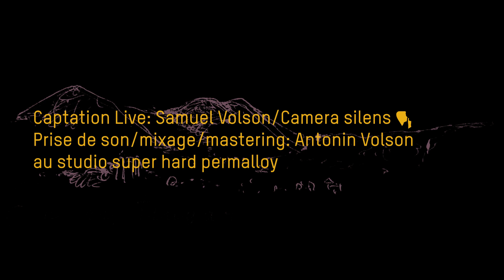PALOMA NEGRA - Fuegos Artificiales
Fuegos Artificiales (2023)
Composition : Victor Reny "Crystal" / Loumi Seveno
Paroles : Barbara Letoqueux

Captation Live: Samuel Volson / Camera silens
Prise de son/mixage/mastering: Antonin Volson / studio super hard permalloy

Musiciens :
Chant/Basse : Barbara Letoqueux
Guitare : Victor Reny
Percussion : Julien Legallet
Violon : Jakez Lesire

Paroles :
Cruzando el mar
Ya no me atrevo a cantar
Paralizada, escucho tu voz de cristal
Una flor se muere…
La tempestad lleva mi corazón, mi alma, mi inspiración

Llevamelo, Ser de luna, mar de cristal,

Escucho tu voz, ya no consigo pensar
Recordando tus labios de sal y la nota prohibida
Dulce… Sueño…
Ahhhh Ahhh La Tempestad lleva mi corazón, mi alma mi inspiración

Llevamelo en el aere, un instante

Tirando las piedras
En el fondo del mar, el ardor, el calor
Mis manos vacías te buscan en el aere
Dejando la isla, noche prohibida

Vengo de la luna, quiero llorar
Sin fuerzas contra-corriente voy
Cenizas rojas, mi corazón estalla
Fuegos artificiales, Notas prohibidas

Ohh lélélé, Ohh lélélé
Con mi soledad
Con mi soledad